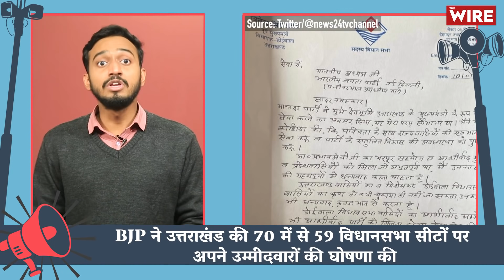The Wire Election Bulletin: Bhim Army Chief Chandrashekhar Azad to Take Yogi Adityanath Head On